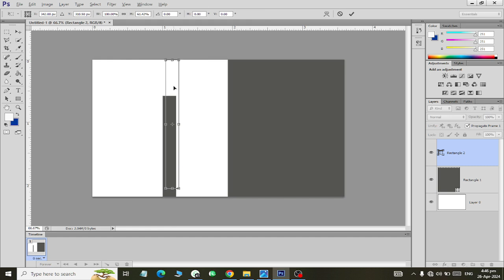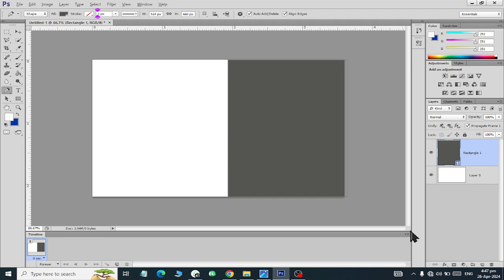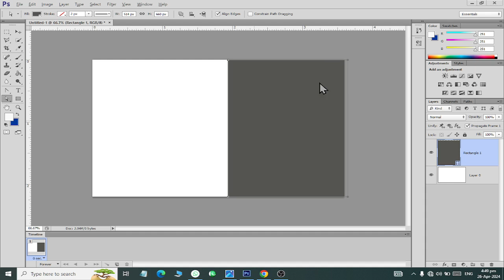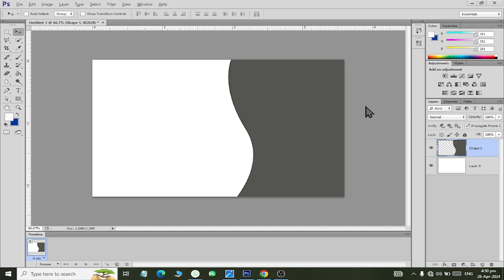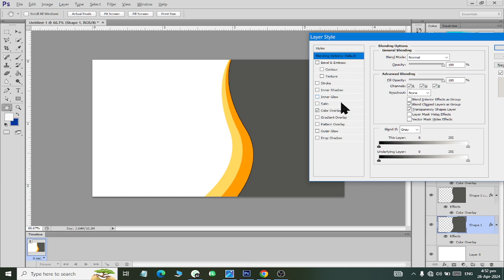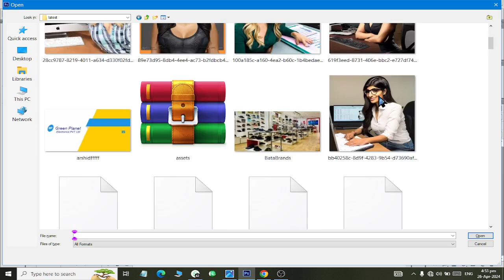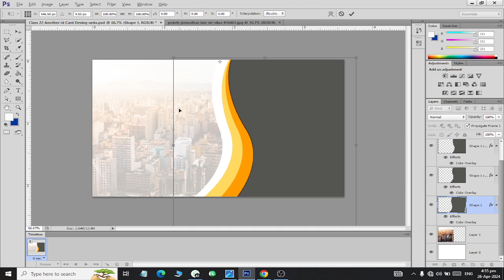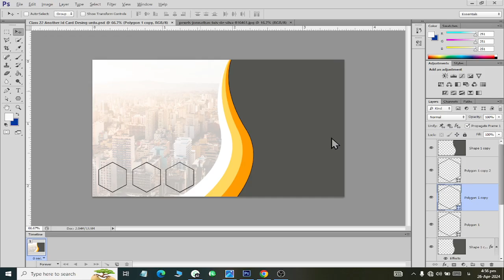Adobe Photoshop Desinging ID Card with curve